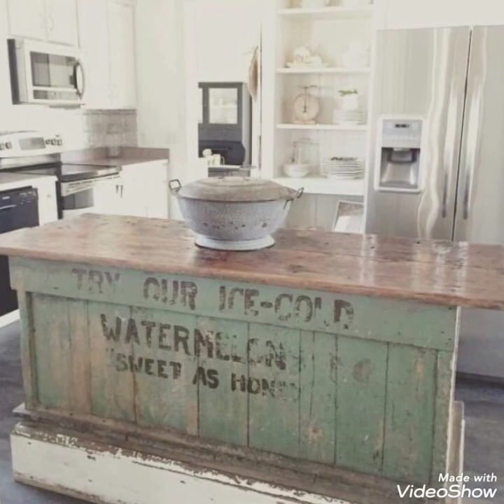Kitchen cabinet designs||Latest modular kitchen designs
Kitchen cabinetdesigns||Latest modular
kitchen,
kitchen ,
kitchen ideas,
kitchen ideas for home,
kitchen colour combination,
kitchen cabinets,
kitchen modular ideas,
small kitchen design,
large kitchen design,
kitchen colour,
kitchen cabinets designs,